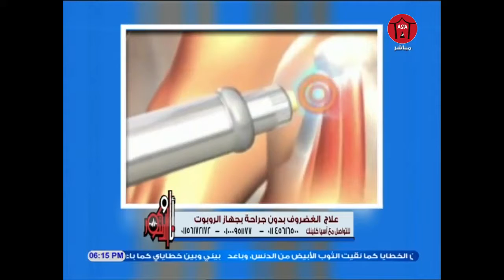شاهد احدث تقنيه طبيه لعلاج آلام الغضروف و تقلص العضلات